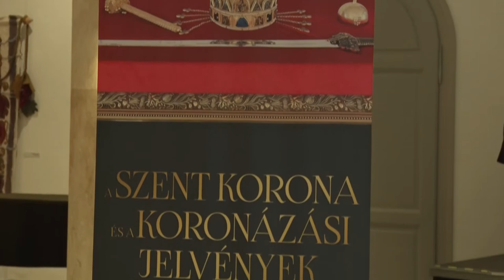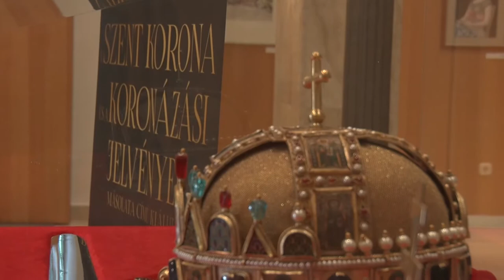Koronázási ékszerek a Művészetek Házában - Szekszárd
A Magyar királyi koronázási ékszerek állították ki a szekszárdi Művészetek Házában. Persze nem az eredetieket, hiszen azokat a Parlament épületében védi a koronaőrség. Hanem a hiteles másolatukat, mely országjáró körúton van. Az iskolások egymásnak adják a kilincset a kiállításon és a pedagógusok is azt mondták a látogatást követően egészen más beszélni az államalapításról.